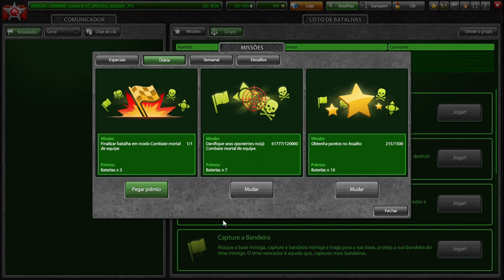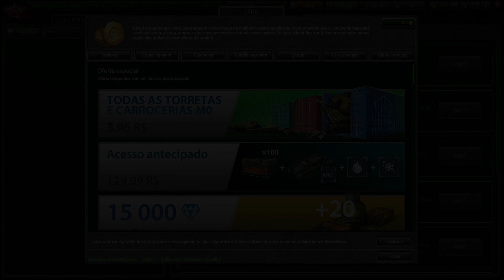TANKI ONLINE | COMPILADO DE CONTAINERS ( +170 )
TANKI ONLINE - Abrindo mais de 170 containers (normais, semanais e coinbox) antigos que achei perdidos nas minhas pastas de vídeo, aí resolvi fazer esse compilado, espero que curtam ;D.

★Minhas contas :
➢ New_Account_RTL
➢ NEW_T.O
➢ New_RTL
➢ Hornet_OD

★ Gravador:
➢ Próprio do Windows 10
➢ Bandicam